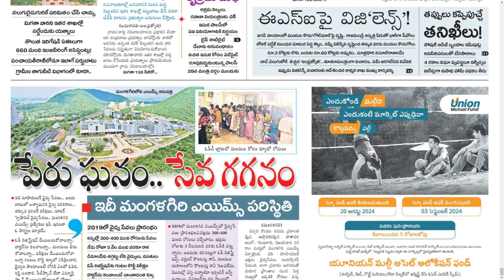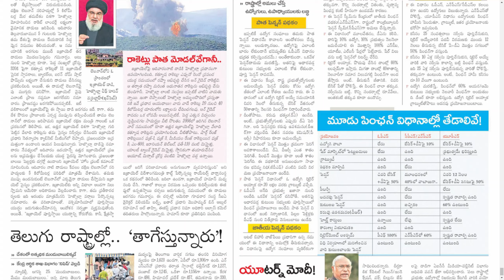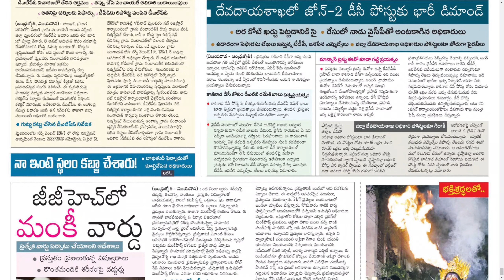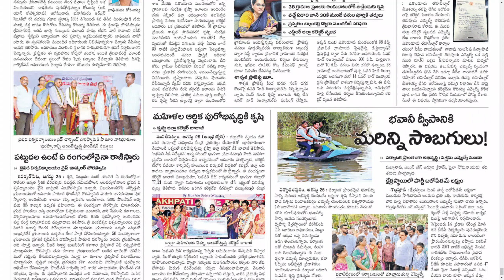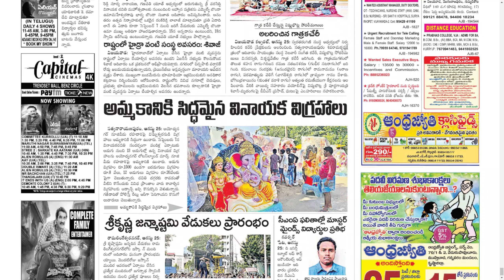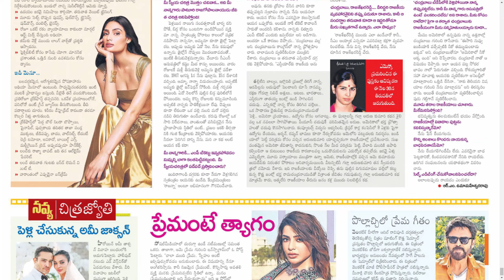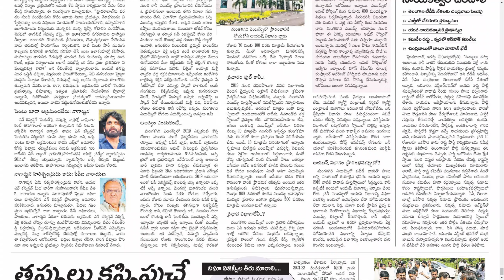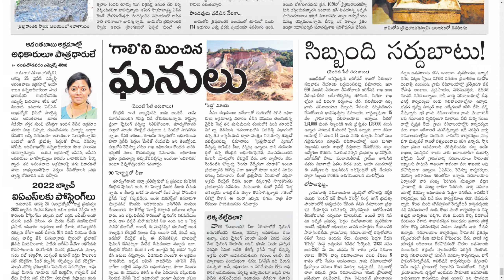ANDHRA JYOTHI AP 26 AUGUST 2024 MONDAY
Telangana news
Ap news
Cricket news
Sports news
Cinema news
Bussines newspaper
Crime news
Chaduvu paper
Education newspaper
Eenadu antharyaami
Antharyami eenadu
Telugu antharyaami
Apprentice jobs
Vasundara paper
Eenadu vasundara
Eenadu karimnagar
Haaybujji paper
Prathiba
Eenadu pratibha newspaper
Prathiba paper
New intiatives by politicians
Telugu news
Gk questions
eenadu india
eenadu bandham
eenadu classifieds